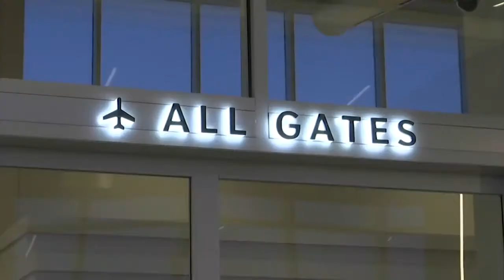XWA Airport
The Williston Airport is close to completing construction.